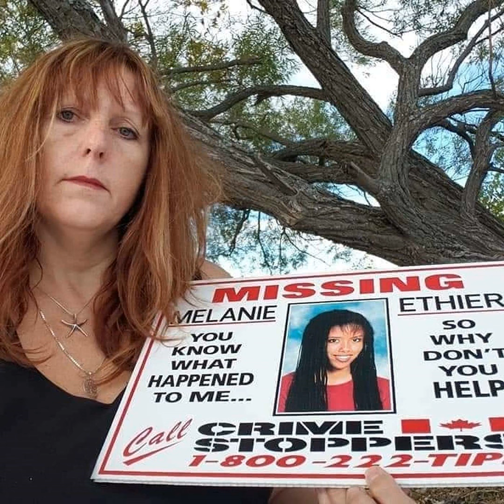S1 E2 What Happened to Melanie Ethier?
Join us as we discuss the theories and possibilities regarding the disappearance of Melanie Ethier from the small Northern Ontario town of New Liskeard (now Temiskaming Shores) on September 29, 1996.

If you have information regarding Melanie Ethier’s case, please call the OPP at 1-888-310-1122, or if you wish to remain anonymous, call Crime Stoppers at 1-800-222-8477(TIPS) and you may be eligible to receive a cash reward of up to $2000.